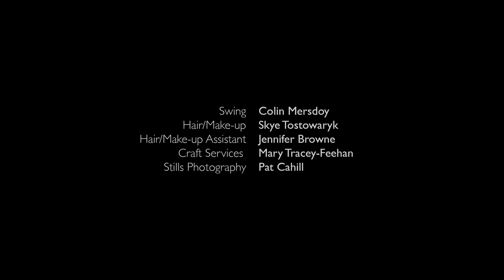"BreakIn(g)" (short film)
"BreakIn(g)" is a short film about Irene, a young-at-heart senior citizen, who arrives home one night with her son, Steve, to find an unexpected intruder.